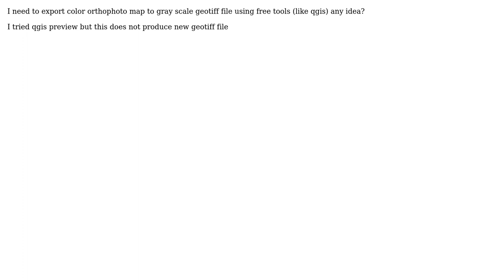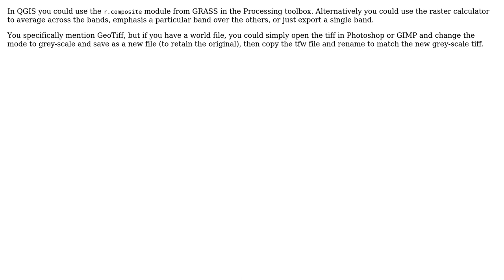GIS: Colormap to grayscale map using QGIS?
With thanks & praise to God, and with thanks to the many people who have made this project possible! | Content (except music & images) licensed under CC BY-SA | Music | Images & others | With thanks to user PolyGeo user MappaGnosis user Eli Alali and the Stack Exchange Network Trademarks are property of their respective owners. You are responsible for your own actions.